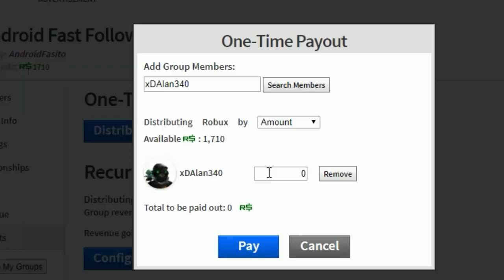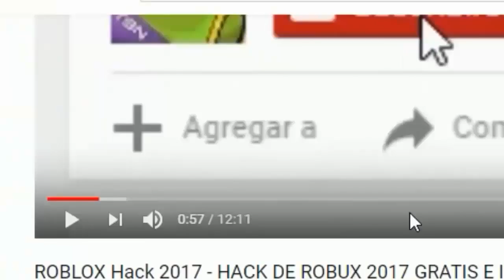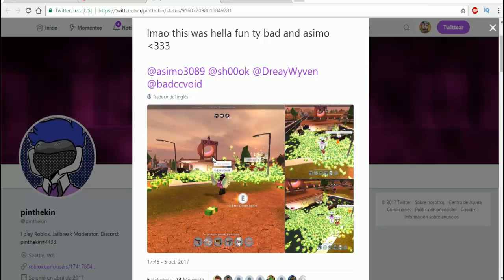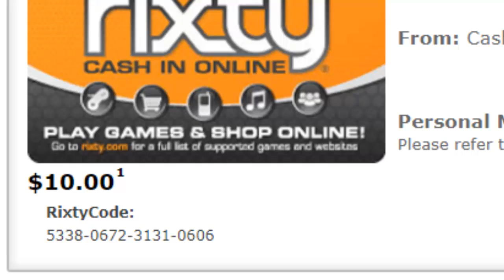MUCHO DINERO EN ROBLOX